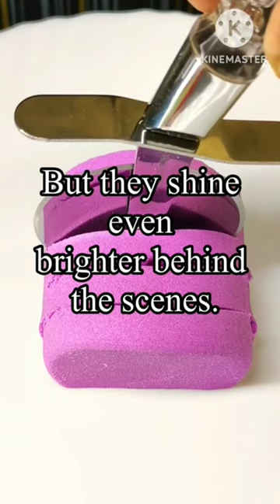girls seek spotlight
Girls seek spot light